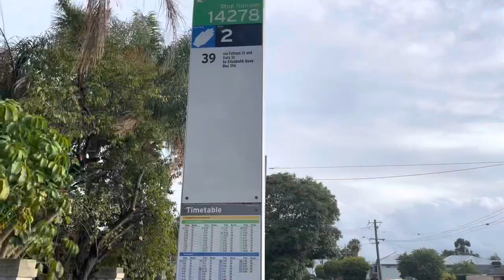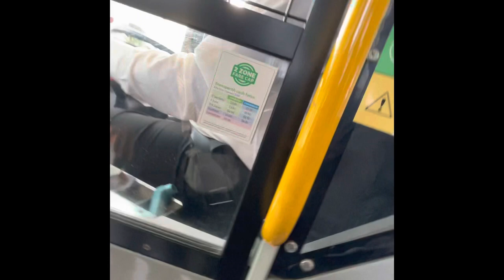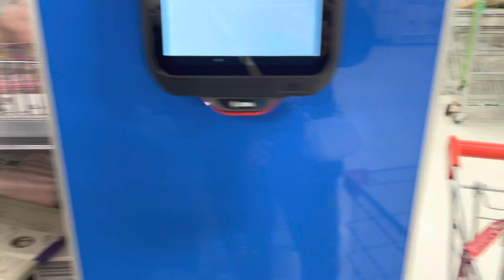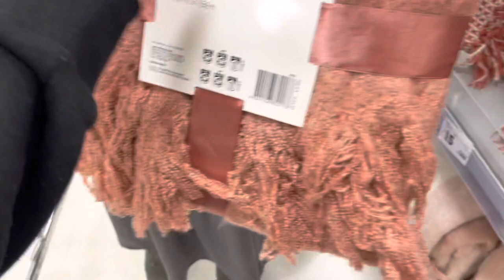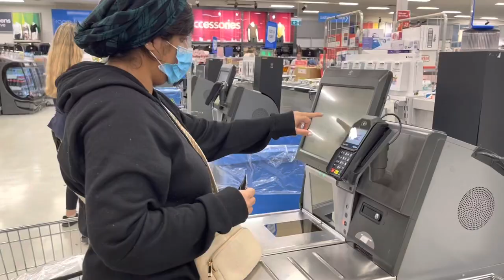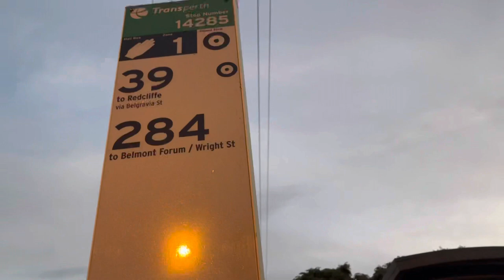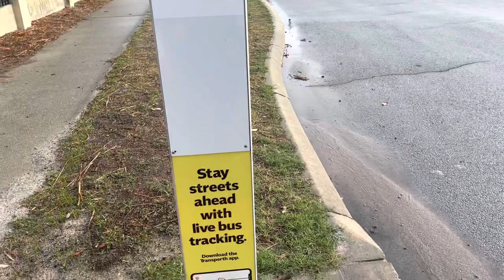Bus ride in Australia Perth | Transperth